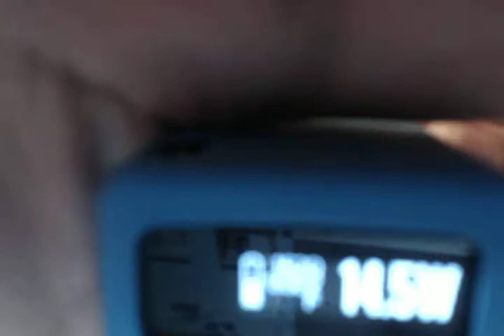CUTWOOD // COTTO'S REVENGE